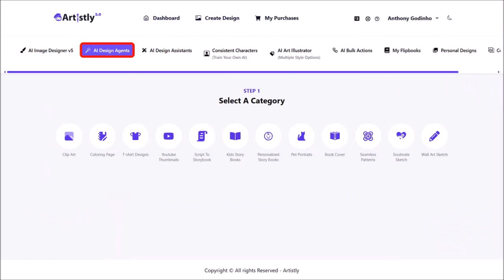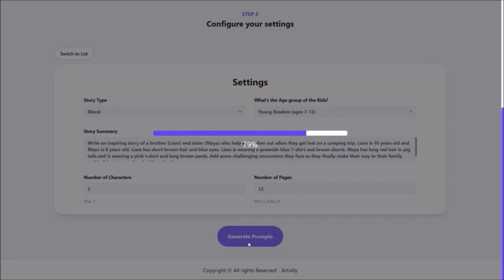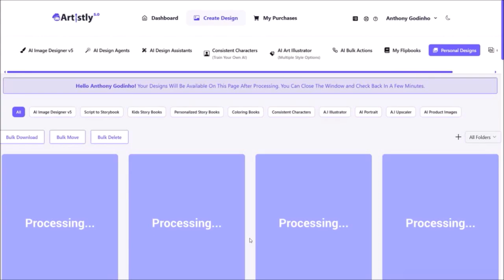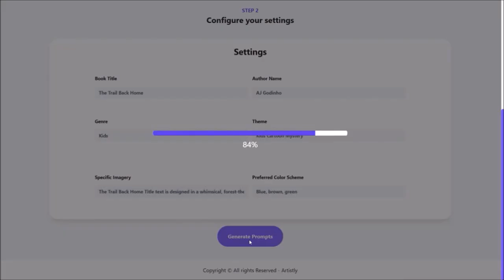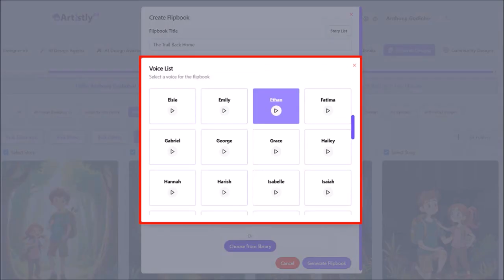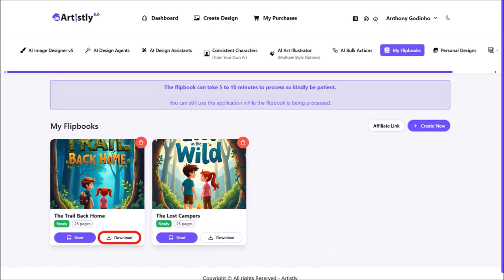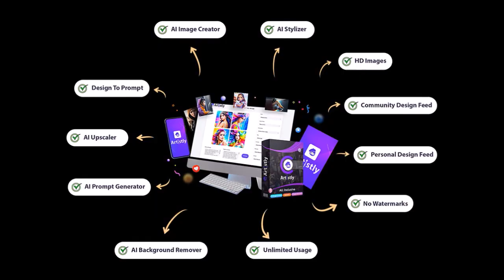How to Create Children's Storybook in Artistly AI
In this tutorial, you will learn How to Create Children’s Storybook in Artistly AI which is a versatile cloud-based generative AI design platform. With Artistly you can create stunning images, logos and designs for ecommerce, ads, social media and commercial projects with simple AI prompts.

You can even create kids and adult flipbook storybooks with audio narration. There are 3 types of storybooks you can create. I will be creating separate tutorials for each of these. In this tutorial, I walk you through the process on how to create beautiful children’s storybooks.

Apart from this Artistly AI tutorial, I have also created several step-by-step tutorials to help you use Artistly AI to create powerful, attention-grabbing AI-generated images and design.

If you want to turn your flipbooks into MP4 videos, you can use a screen recorder to record it while it plays the flipbook and then save it as an MP4 which you can upload to YouTube or other video hosting sites including to social media.

You can try the SurFlex free screen recorder, however, bear in mind that the output will be in WebM format. You will need to convert it into MP4. Here is a tutorial on How to Use SurFlex Free Online Screen Recorder

NOTE: Unlike most AI apps, Artistly doesn’t limit you with AI credits. You have unlimited use of the features and rendering. However, to prevent abuse and bots from abusing the system, there is a limit of 400 images per day. You can delete unwanted images that you do not require or download them to your local drive and delete them.

CREDITS: Artistly AI logos and screenshots are copyright protected, used with permission | Commercial rights to use video backgrounds, images, graphics and animations unless otherwise mentioned | Microsoft, Windows, and the Windows logo are trademarks, or registered trademarks of Microsoft Corporation in the United States and/or other countries | Other names may be trademarks of their respective owners.

Song Title: Inevitable by Diamond Ortiz